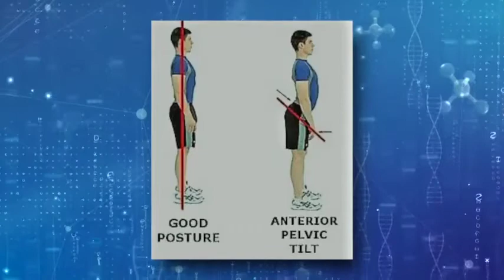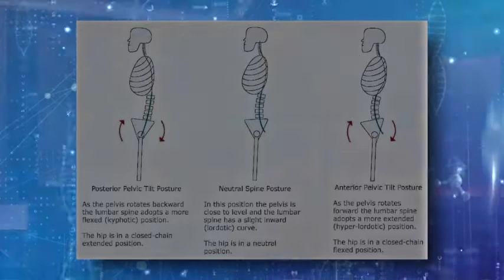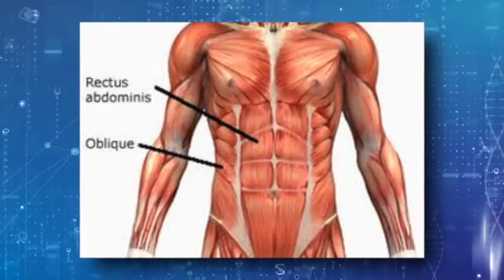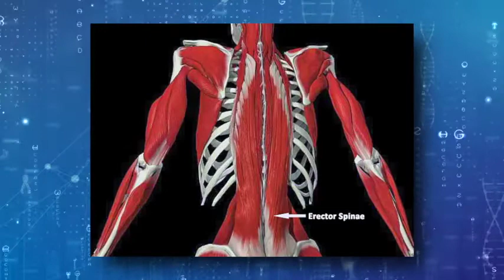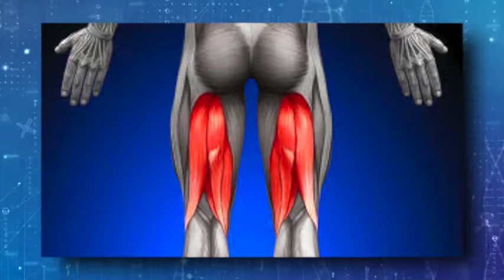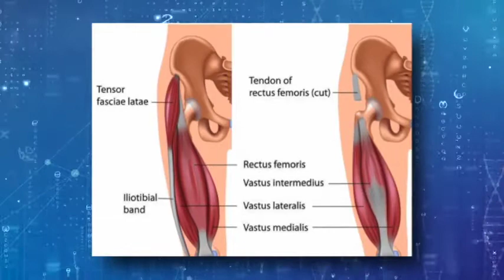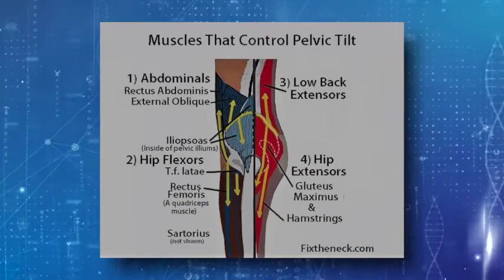⚽ A Case Study: Management of Anterior Pelvic Tilt in Footballers 🏃‍♂️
In this episode, we dive into a case study on the management of anterior pelvic tilt in footballers and the physiotherapy techniques used to improve posture, reduce pain, and enhance athletic performance. If you're a footballer struggling with posture-related issues or low back pain, this video is packed with useful information!

🔑 Topics Covered:

Anterior pelvic tilt: How it impacts footballers' performance and leads to muscular imbalances.
Physiotherapy management: Techniques to address pelvic misalignment, reduce strain on the lower back, and improve mobility.
Rehabilitation exercises: Strengthening the core, improving flexibility, and correcting pelvic position.
Performance improvement: How posture correction can boost agility, speed, and overall football performance.
💡 Why You Should Watch:

Learn how physiotherapists assess and treat anterior pelvic tilt in athletes.
Discover football-specific exercises to improve pelvic alignment and prevent injury.
Gain insights into preventive care for footballers to maintain optimal performance and avoid chronic pain.